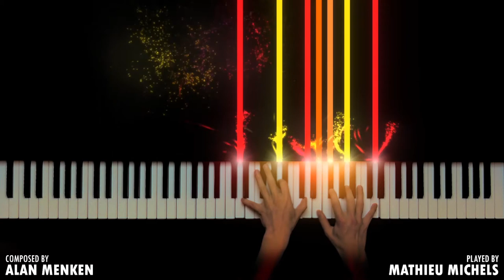Colors of the Wind - Pocahontas (Piano)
ENABLE SUBTITLES !

"Colors of the Wind" is a song written by composer Alan Menken and lyricist Stephen Schwartz for Walt Disney Pictures' 33rd animated feature film Pocahontas (1995). The film's theme song, "Colors of the Wind" was originally recorded by American singer and actress Judy Kuhn in her role as the singing voice of Pocahontas. A pop ballad, the song's lyrics are about animism and respecting nature, and have been compared to both transcendentalist literature and New Age spirituality.

"Colors of the Wind" received a mostly positive reception from critics, with a number of them citing it as one of the best songs from a Disney film. The song would go on to win the Academy Award for Best Original Song, the Grammy Award for Best Song Written for a Motion Picture, Television or Other Visual Media, and the Golden Globe Award for Best Original Song. American actress and recording artist Vanessa Williams's adult contemporary cover of the song was released as the lead single from the film's soundtrack, and became a top ten hit on the Billboard Hot 100. "Colors of the Wind" would also be covered by other artists, including Ashanti and Brian Wilson, and was featured on an episode of Lip Sync Battle.

From Wikipedia.

Support me.

Technical informations:

Piano: Thomann SP-5600
Camera: Lumix DMC-FZ2000
Sound: Garritan CFX Concert Grand (Reaper) via MIDI file.
MIDI recording and editing: Logic Fun
Visual effects: SeeMusic
Editing: Adobe Premiere Pro 2020